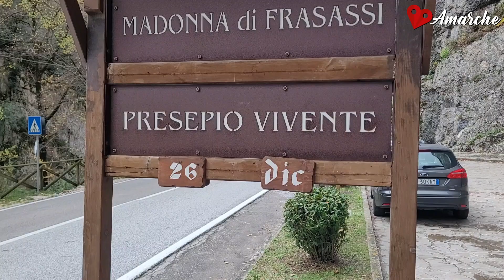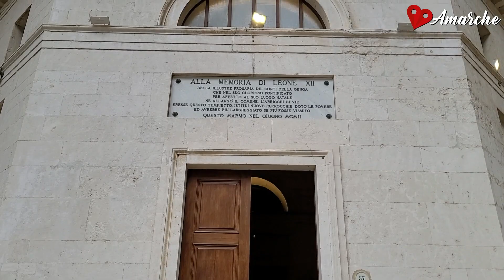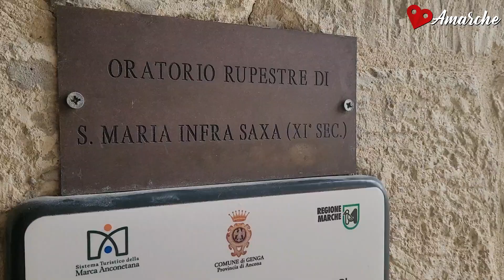Tempio Valadier ed Eremo Santa Maria Infra Saxa – Genga, vicino le grotte di Frassassi (Ancona)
Un luogo mistico tra i più spettacolari delle Marche. La natura fa da cornice a due magnifiche strutture create dall’uomo ed il risultato è un quadro che vi lascerà a bocca aperta.
Il Tempio Valadier e l’Eremo Santa Maria Infra Saxa sorgono incastonati tra la solida montagna e il rigoglioso bosco del Monte Frasassi, nel comune di Genga all’interno del Parco Regionale della Gola della Rossa, in provincia di Ancona.

- ringraziamenti -
riprese con drone:

- indice -
00:00 introduzione
00:59 parcheggio e inizio percorso
01:33 cancello di ingresso
01:44 Tempio Valadier
03:00 Eremo Santa Maria Infra Saxa
04:24 Presepe Vivente di Genga
04:44 cosa vedere nella zona di Genga e Frasassi
04:50 Abbazia San Vittore alle Chiuse
05:01 Gola Frasassi
05:10 Valle Scappuccia
05:24 Borgo Frasassi
05:29 Grotte di Frasassi